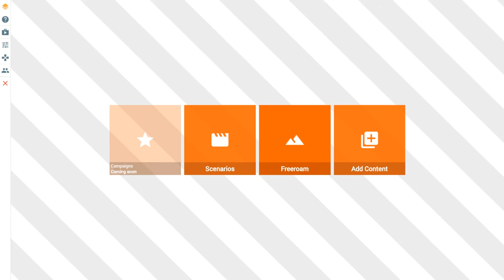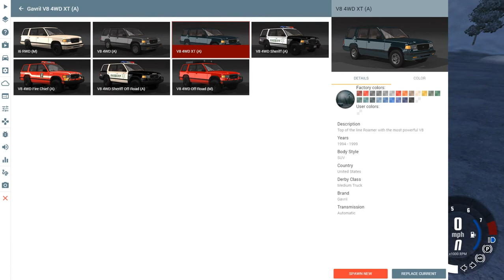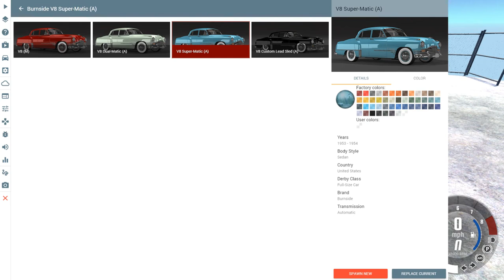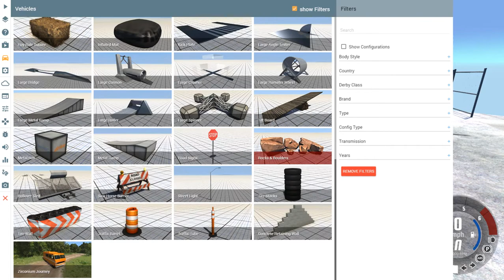Beamng.Drive - Mt.Shell!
Today we explore Mt.Shell, a map I installed recently from mods. We fly off mountains and look at some really bashed up cars!